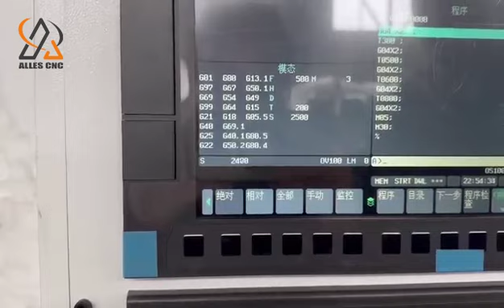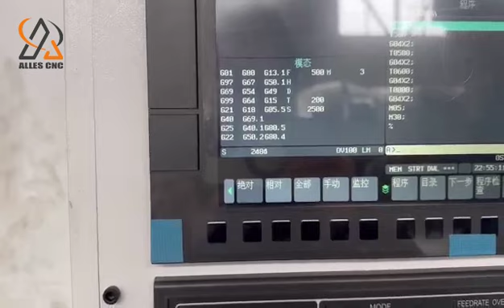CNC lathe ALCK6150X1500 test machine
ALLES CNC lathe ALCK6150X1500 test machine